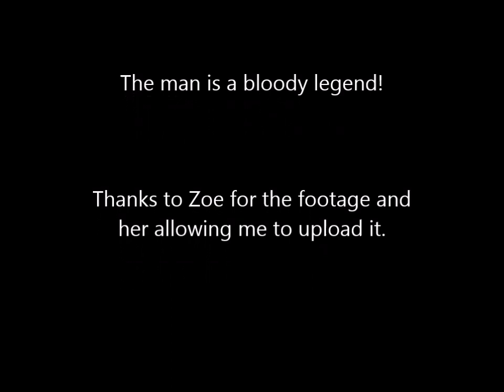Dennis Skinner speaking at Richard Burgon's General Election Campaign Launch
Thank You to Zoe for allowing me to use her footage of Dennis' speech from Richard Burgon's GE campaign launch event. I love getting to see him talk at length, and the stories he tells and how he works a crowd. My hero, and a legend in the left movement. Enjoy